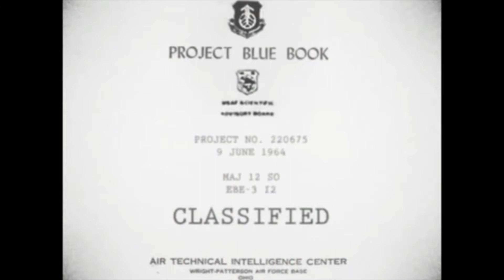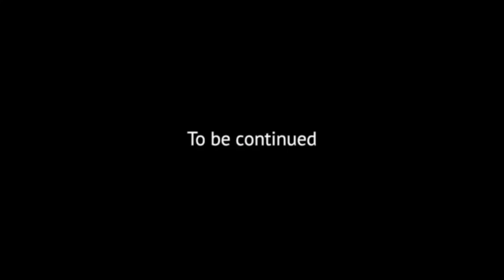🎙️PHYSM PODCAST #11 | VIMANAS - PART 7/10 INTERVIEW WITH AN ET!!!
DID THIS INTERVIEW REALLY HAPPENED ? I LEAVE IT UP TO YOU...